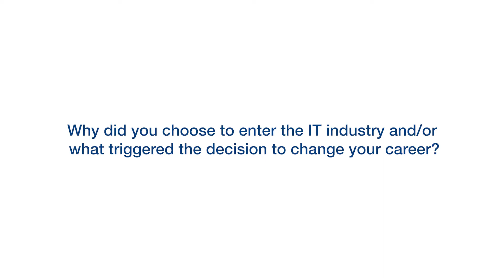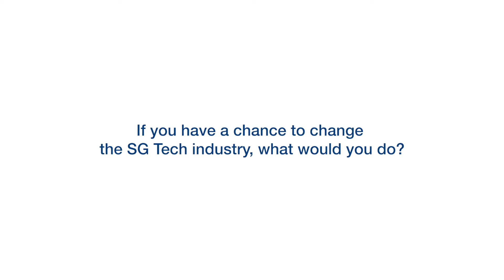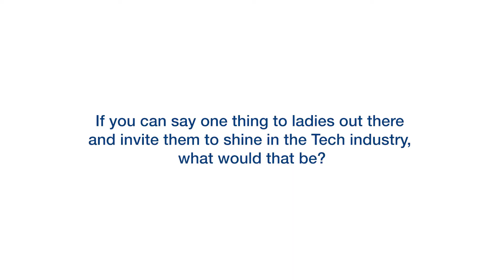NUS-ISS - GDipSA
What do these ladies from different walks of life have in common?

Passion for Technology. Graduating from the 47th batch of NUS-ISS's Graduate Diploma in Systems Analysis programme, all three ladies were looking to upskill their digital knowledge in just one year. Tune in as they share how the programme has instilled core competencies and complementary skills to their earlier work experience. Watch on till the end as they give real advice to ladies out there who might have thought of technology as a man's world.